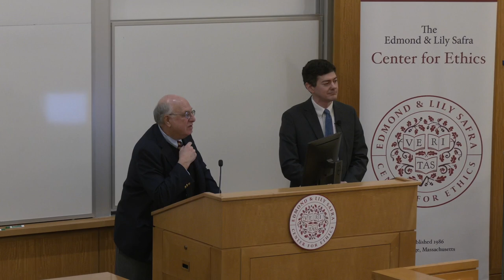"Supreme Court Ethics: Is the Court Really the ‘Least Dangerous Branch?" with Judge Mark L. Wolf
This event was co-sponsored with the Carr Center for Human Rights Policy.

Abstract: Alexander Hamilton wrote that the courts would be the least dangerous branch of the government to be established by the Constitution. The Supreme Court’s new Code of Conduct for the Justices, among other things, prompts the question whether this is now true.

Bio: Mark L. Wolf is a Senior United States District Judge and the Chair of Integrity Initiatives International. Prior to his appointment to the bench in 1985, Judge Wolf served as a Special Assistant to the U.S. Attorney General after Watergate and as the chief federal prosecutor of corruption in Massachusetts. Judge Wolf has since served as the Chief Judge of the U.S. District Court for Massachusetts, as a member of the Judicial Conference of the United States, and on its Committee on Codes of Conduct. He has taught and lectured in the U.S. and around the world about the role of the judge in a democracy and combatting corruption.